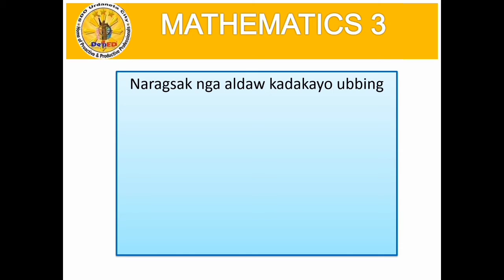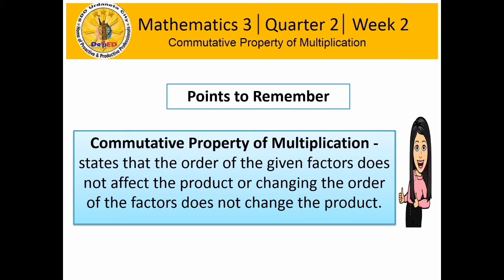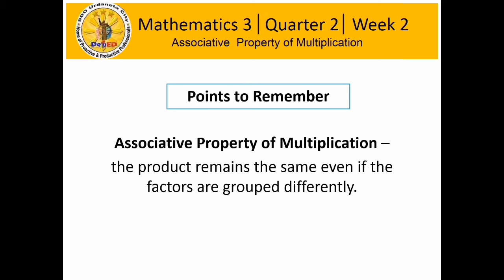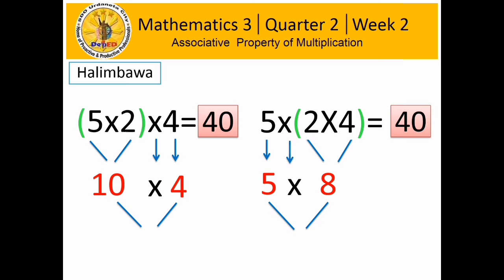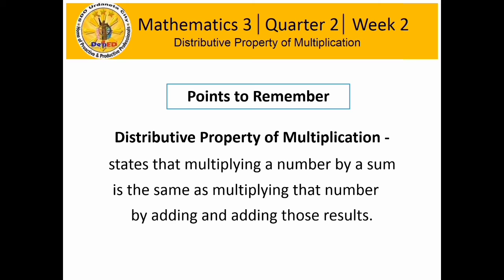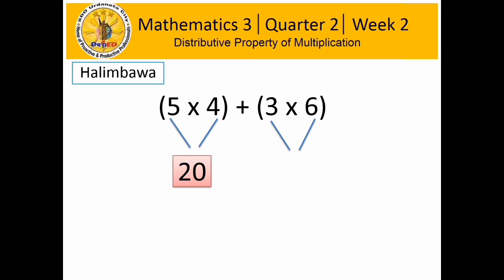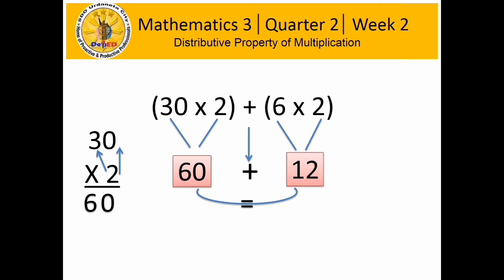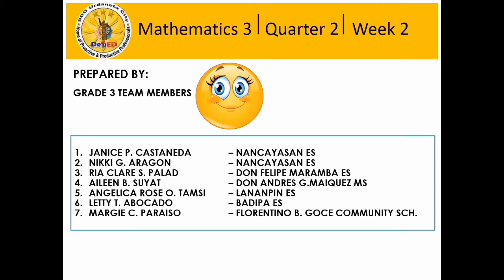Quarter 2 Grade 3 Week 2 Points To Remember Iloko